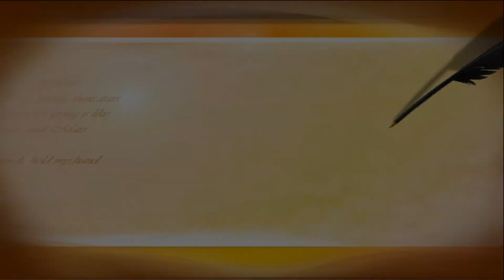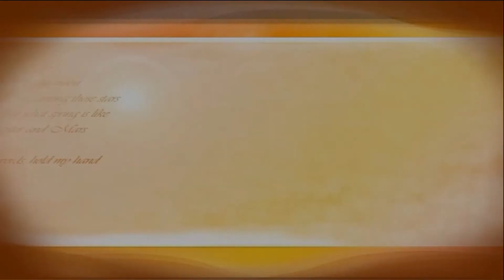Nikon COOLPIX P610 撮影ボックス フィギュアvar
Nikon COOLPIXと撮影ボックスでフィギュアを撮影しました。